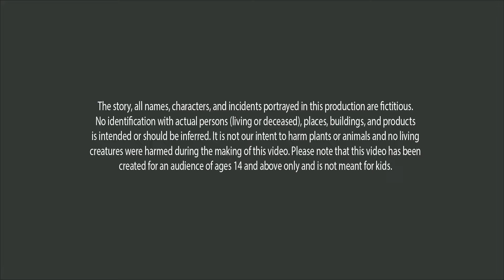লোভী ভাই || Lovi bhai || Bangla Cartoon 2024 || Bangla story || KicchaTube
Hi, I’m Shafiqur Rahman
Welcome to our animation channel where we create entertaining content for viewers of all ages! From fun animations to heartwarming stories, we cater to a wide range of interests. Join us as we bring our unique twist to 2D animations and share our creativity with the world.

✅INSPIRED :
This video is inspired by (Dream Toon) if you have any problem , just give me a knock.

bangla cartoon
bangla choto golpo
bangla choto golpo 2024
bangla chotoder cartoon
বাংলা কার্টুন
বাংলা কার্টুন২০২৪
বাংলা কার্টুন ভুতের
বাংলা কার্টুন ভুতের গল্প
বাংলা কার্টুন ঠাকুরমার ঝুলি
ঠাকুরমার ঝুলি বাংলা কার্টুন 2024
thakurmar jhuli rupkothar golpo
ঠাকুরমার ঝুলি ভুতের গল্প
ভুতের গল্প কার্টুন
ভুতের গল্প
ভুতের গল্প কার্টুন বাংলা
বাংলা কার্টুন মুভি